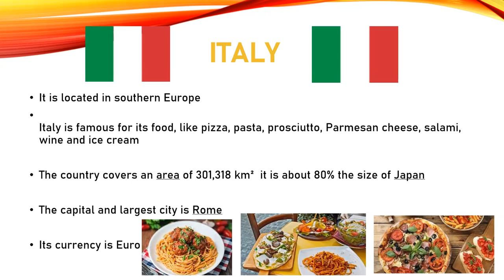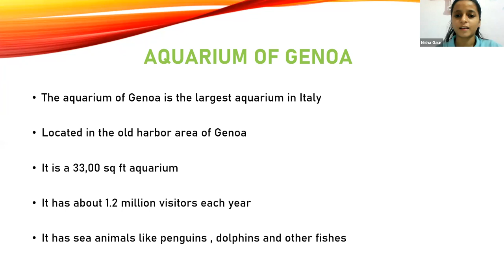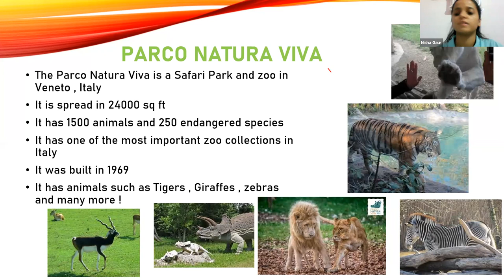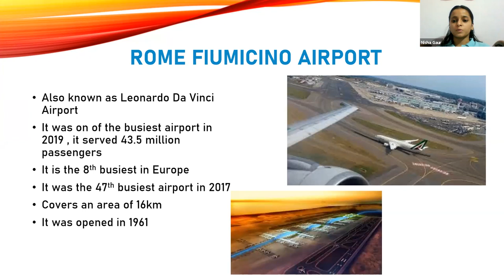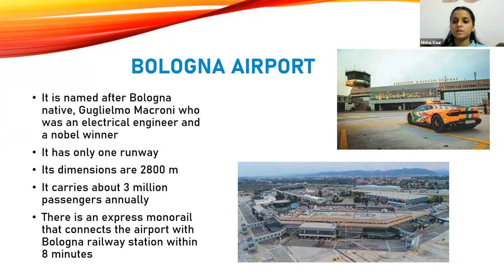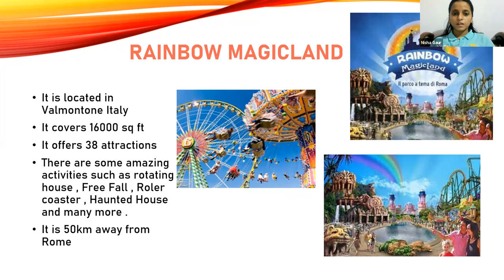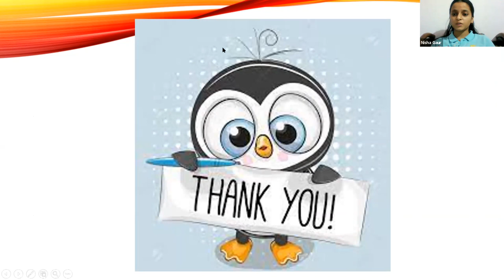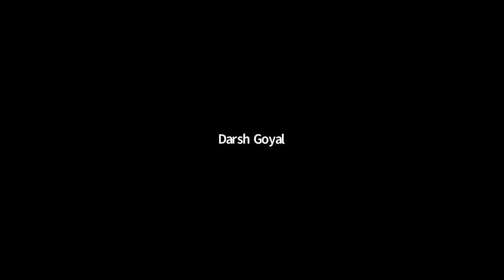Italy Airports, Amusement Parks, and Zoo Tour 16 June 2021 with Nisha Gaur, Manbir Kaur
Dear Visitors,

Bell Icon  🛎️